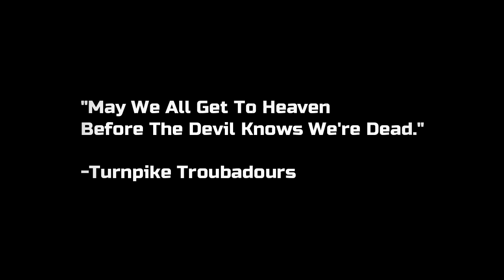"The GRIM REAPER took my family. I have something it wants." | Part Two | Creepypasta Story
"May we all get to heaven before the Devil knows we're dead,"
-Turnpike Troubadours

: Lighthouse Horror
►Read It Here: